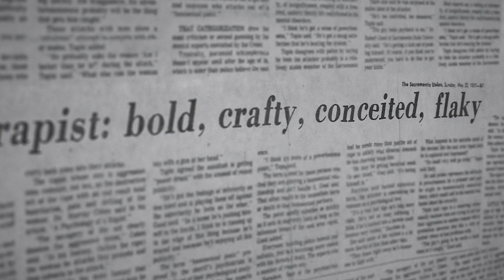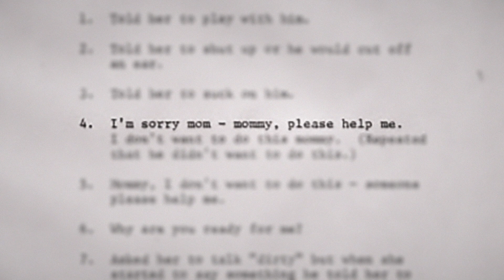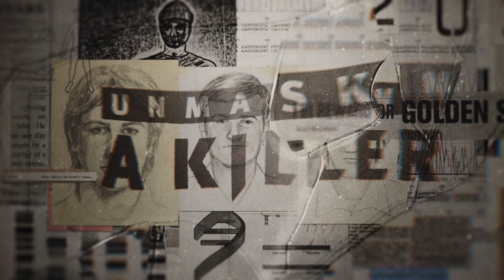Do you think people are inherently good or evil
"Unmasking a Killer" returns with NEW EPISODES in a special two-night event: Sunday, February 17th at 9p ET/PT only on HLN.
The HLN original series "Unmasking a Killer" talks to investigators, victims, journalists and others who deal with some of the worst of human behavior. Do they think there can be good in even the most evil among us?
Watch "Unmasking a Killer" on HLN
The true crime HLN Original Series “Unmasking A Killer” profiles the terrifying real-life story of the Golden State Killer, one of the nation’s most prolific serial killers, who is responsible for a staggering 50 rapes and 12 murders in California.